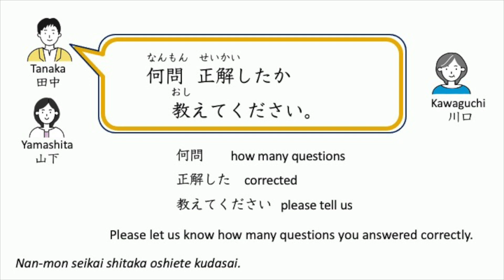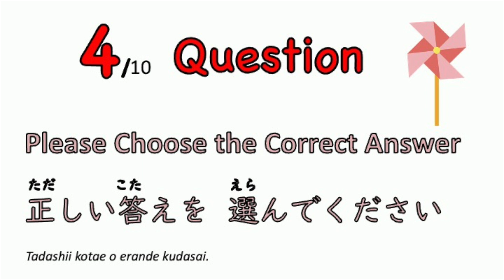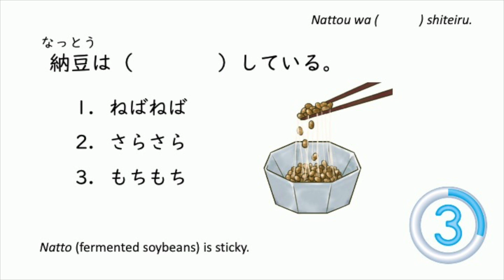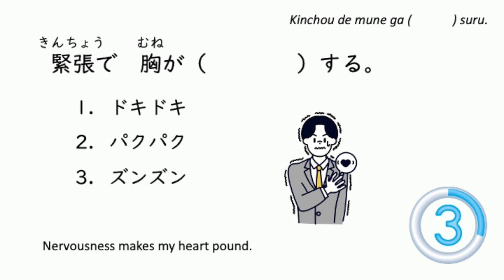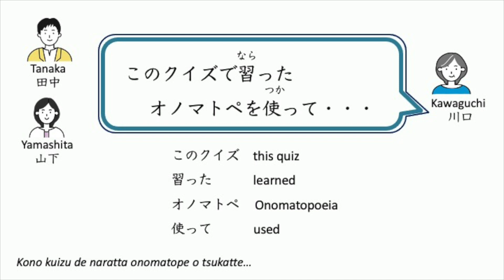オノマトペクイズ４【Japanese Onomatopoeia Quiz #4】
Quiz Start 0:29